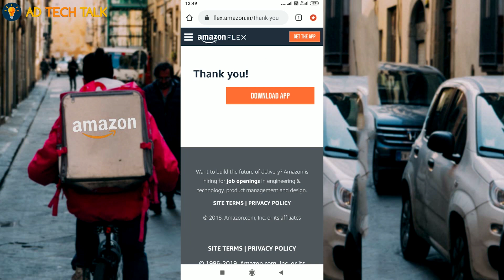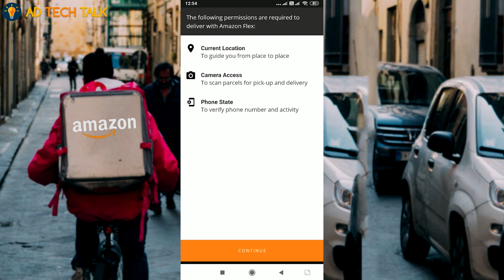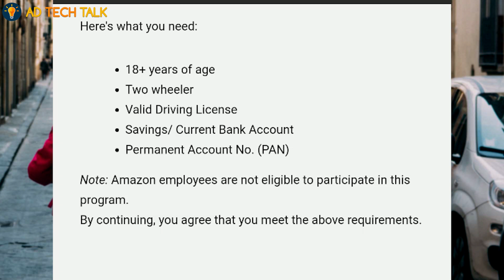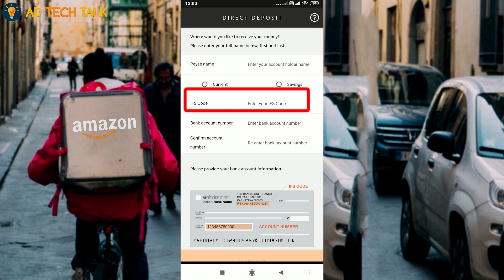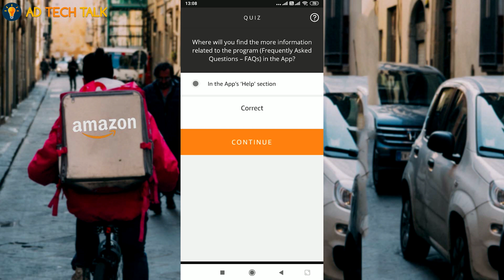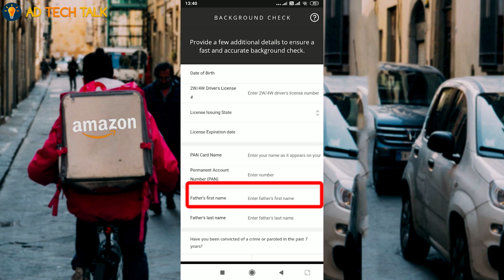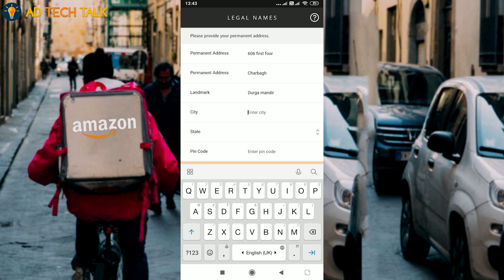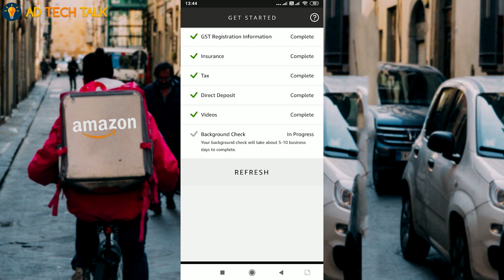Earn ₹140 Per Hour - amazon jobs from home | amazon earn money | amazon jobs for 12th pass | Hindi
Namaskar dosto aaj ke amazon flex part time job ke bare me bataunga jaha pe mai aapko step by step bataunga ki kaise amazon flex app download karen aur amazon flex app pe account create karen aur amazon flex se kitna earnings hamkar sakte hain sara a to z me details me bataunga to is video ko miss na karen.
aaj ke time ham sabhi ko part time jobs ki zaroorat hoti hai jisse ki ham paise kama sake taki un paiso se ham apne ghar ka kharcha, Lic, Home loan, ya phir jitne bhi loan ho use bhar sake agar aapko part time jobs karna pasand hai to mere is channel ko zaroor subscribe karen.
GEAR USED
✅ My Camera

Part time Jobs, full time Jobs और work from home से कमाई, घर बैठ कर करना चाहते हैं?? तो यह सारे वीडियो जरूर देखें